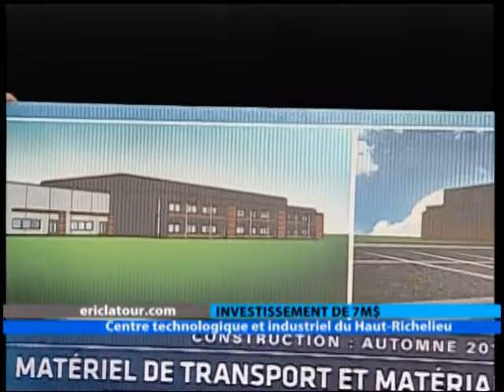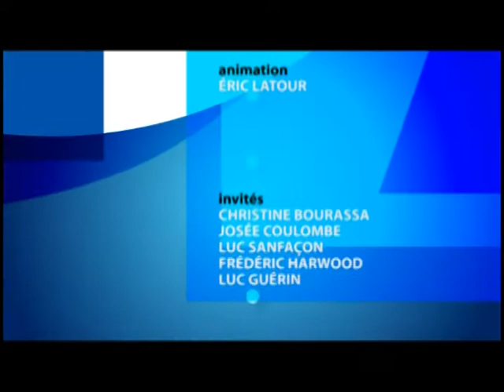ERICLATOUR971 OCT15 13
INVESTISSEMENT DE 7M$
Centre technologique et industriel du Haut-Richelieu